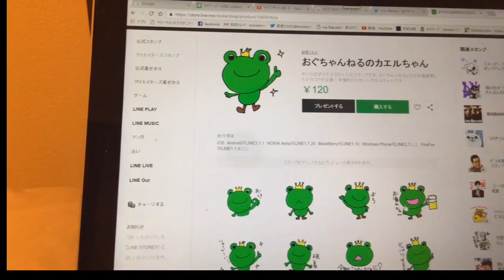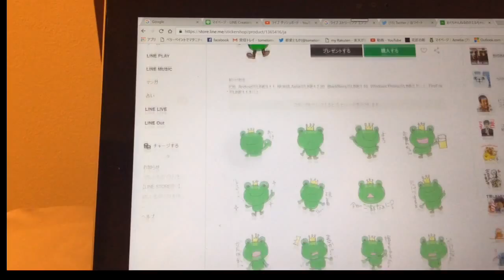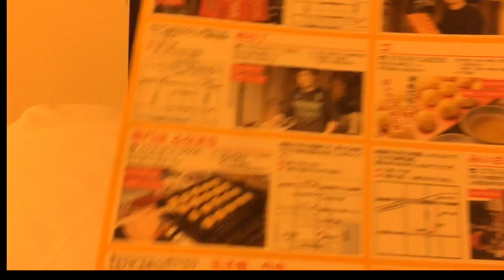おぐちゃんねるのカエルちゃん！LINEスタンプリリース！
youtubeでコラボ企画！おぐちゃんねるのカエルちゃん！LINEスタンプが出来ました
良かったら使ってください♪

youtubeのコミュニティがきっかけでスタンプを作ることになりました！Ogu Channel
制作会議の様子もおぐちゃんねるで紹介されてます～

ボディペイントアーティスト　Body paint　artist

あったらいいなをえがきます
えがき屋　都愛ともか